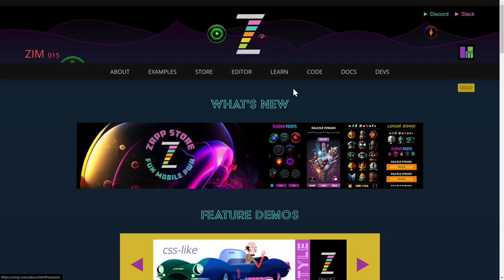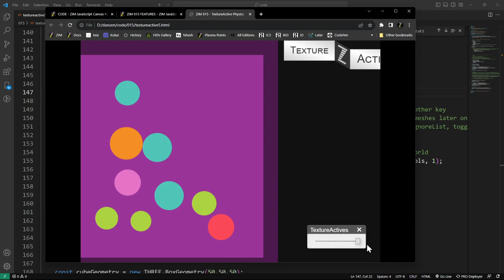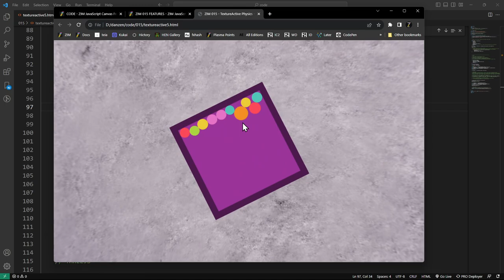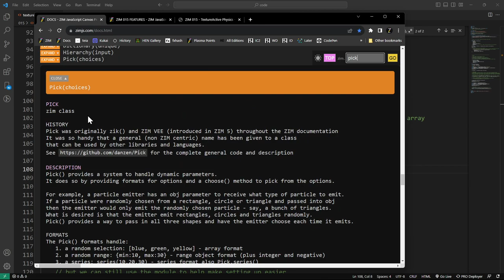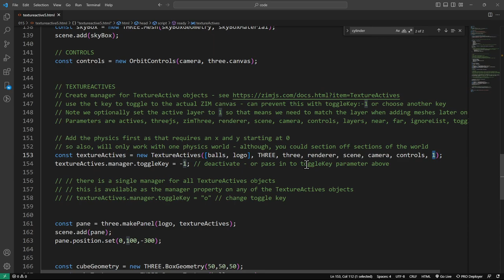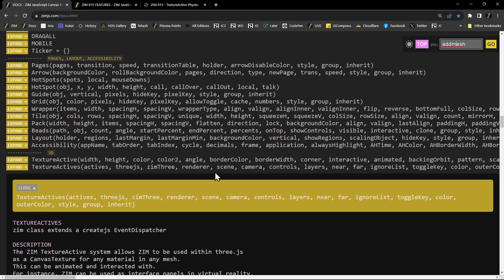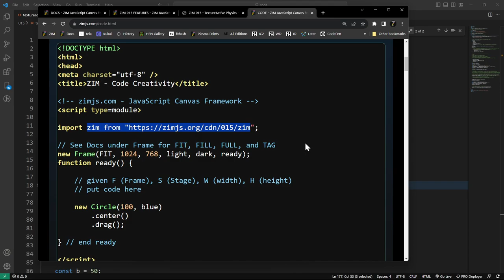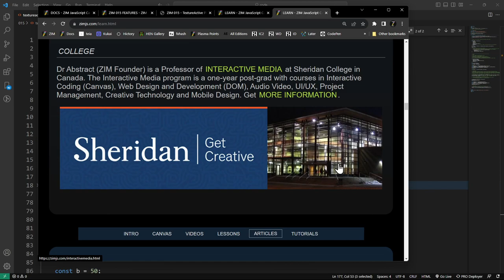ZIM Explore! 77. TextureActives 3 - with physics on textures in three.js and the Canvas and ZIMjs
- to Box2D physics to the texture of a three.js cube! This features ZIM canvas interactive texture materials on any mesh inside three.js on a CanvasTexture. TextureActives are perfect for VR interfaces, games and puzzles on 3D walls and surfaces. Also see the Bubbling videos introducing TextureActive examples new in ZIM 015

00:00 start
02:31 adding zim_three or raw three.js
03:17 bringing in module zim_physics
04:47 textureActives.manager toggleKey on/off
10:00 examples on
12:41 balls with physics settings backingOrbit:false
14:05 adding physics with gravity 0 or 10
16:44 added boundary
21:20 ZIM VEE values into the docs and
22:40 example of only one red circle
25:34 three.js code part
27:28 physics.drag() and loop 10 circles to drag
29:26 pane is a makePanel with logo
30:10 adding cube to the scene
36:04 overall with throttle
37:42 site tour in
42:42 starting from code template on
44:26 starting from or with videos